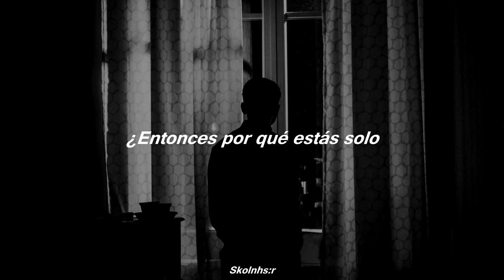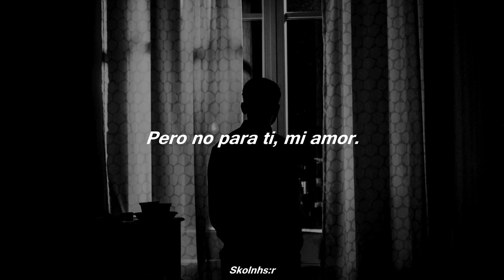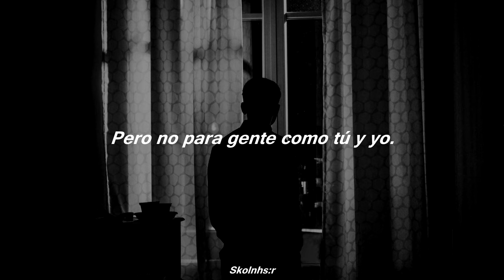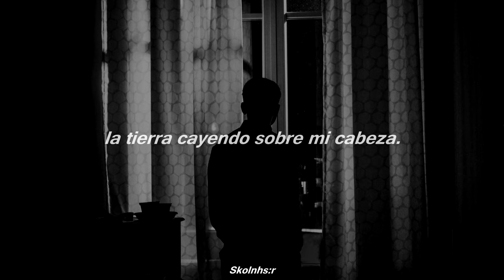The Smiths - I Know It's Over (Subtitulado al Español)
La simple pero encantadora fórmula de The Smiths = Canción alegre + Letra triste.
The Smiths nos trae otro tema tan conmovedor, indagando de nuevo la soledad y el amor. El tema principal tan emotivo y como Morrissey transmite de forma transparente el problema del socializar y el encajar con los demás. Un grandioso tema. Ojalá les encante

//But not for such as you and I, my love//

Lyrics:

Oh Mother, I can feel the soil falling over my head
And as I climb into an empty bed
Oh well. Enough said.
I know it's over - still I cling
I don't know where else I can go
Oh...
See, the sea wants to take me
The knife wants to slit me
Do you think you can help me?
Sad veiled bride, please be happy
Handsome groom, give her room
Loud, loutish lover, treat her kindly
(Though she needs you
More than she loves you)
And I know it's over - still I cling
Over and over and over and over
Over and over, la...
I know it's over
And it never really began
But in my heart it was so real
And you even spoke to me, and said :
"If you're so funny
Then why are you on your own tonight ?
And if you're so clever
If you're so very entertaining
If you're so very good-looking
Why do you sleep alone tonight ?
I know...
'Cause tonight is just like any other night
That's why you're on your own tonight
With your triumphs and your charms
While they're in each other's arms..."
It's so easy to laugh
It's so easy to hate
It takes strength to be gentle and kind
Over, over, over, over
It takes guts to be gentle and kind
Over, over
Love is natural and real
But not for you, my love
Not tonight, my love
Oh Mother, I can feel the soil falling over my ...
Oh Mother, I can even feel the soil falling over my head

THIS IS NOT MY SONG// ESTA NO ES MI CANCIÓN

I'm just trying to get Spanish-speaking people to interpret the letters in their language.